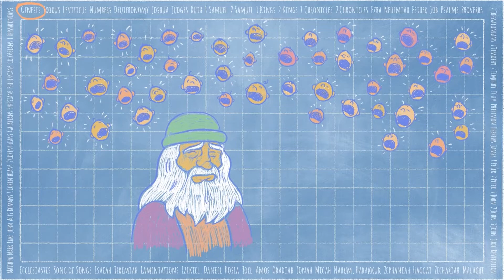Story Lab: Abraham and Isaac - Genesis 15:1-6; 18:1-15; 21:1-7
Trust God even when you have to wait.
Waiting can be difficult. When we find ourselves in a moment where we have to wait, it can be easy to complain or get angry. However, we can discover a
different way to wait. When we remember how God has been faithful to us in the past, we can find the strength to trust God with our current situation. We can trust God with whatever we’re experiencing.